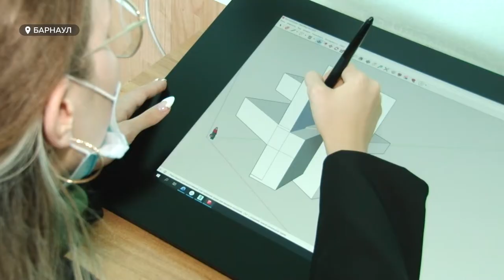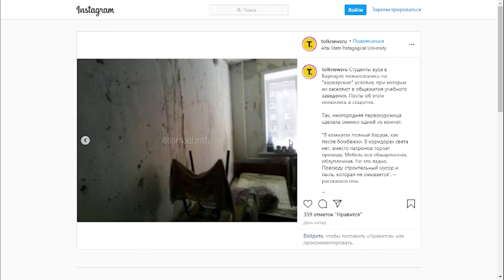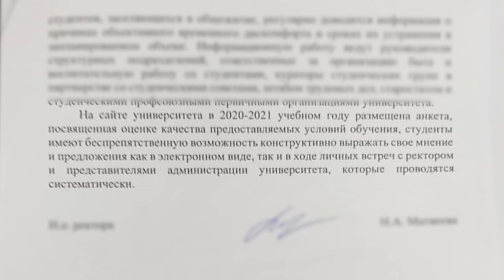Обновление корпусов и общежитий: это 1 сентября для многих студентов стало приятным событием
Пожалуй, это 1 сентября для многих студентов стало приятным событием. Студенты технического университета получили обновленный корпус, студенты-медики – общежитие. Правда, студенты педагогического вуза пока в ожидании